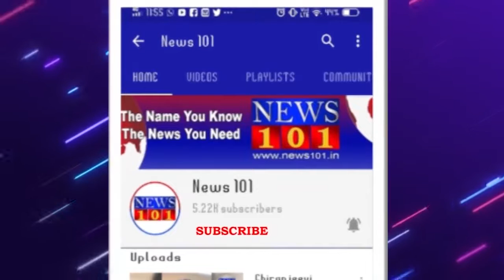ಕೆ ಆರ್ ಎಸ್ ಹಾಗೂ ಕಬಿನಿಯಿಂದ 1 30 ಲಕ್ಷ ಕ್ಯೂಸೆಕ್ ನೀರು ಬಿಡುಗಡೆ | News101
ತಿ.ನರಸೀಪುರ ತಾಲ್ಲೂಕಿನಲ್ಲಿ ಪ್ರವಾಹದ ಭೀತಿ.
ನದಿ ಪಾತ್ರದ ಜನತೆಯಲ್ಲಿ ಶುರುವಾಯ್ತು ಆತಂಕ.
ಮುಂಜಾಗ್ರತಾ ಕ್ರಮ ಕೈಗೊಂಡಿರುವ ತಾಲ್ಲೂಕು ಆಡಳಿತ ಮತ್ತು ಪೊಲೀಸ್ ಇಲಾಖೆ